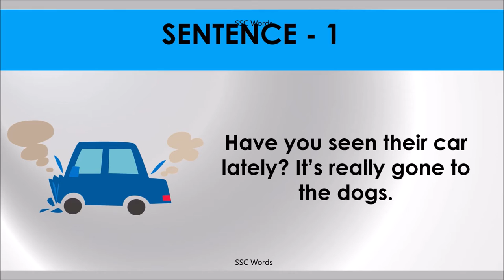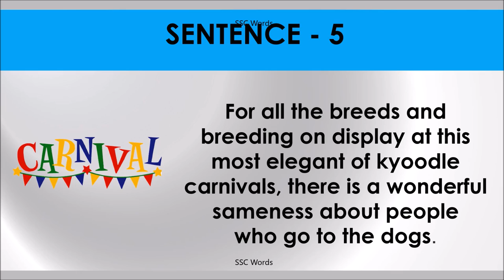GO TO THE DOGS Idiom 1188 # Meaning and five sentences # SSC Words